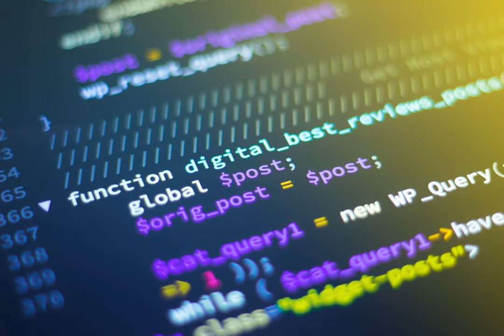web application - Do browsers send cookie on Cross Site GET request?